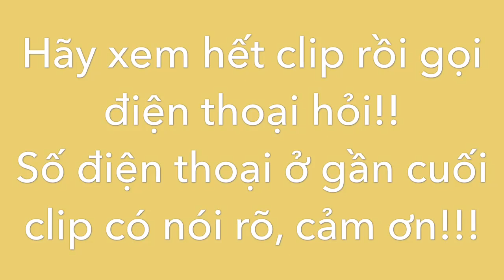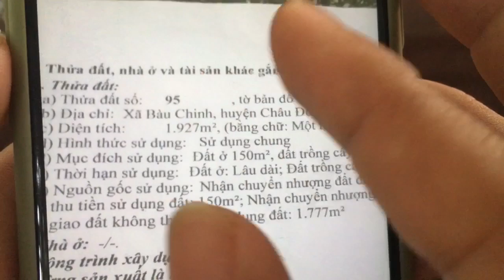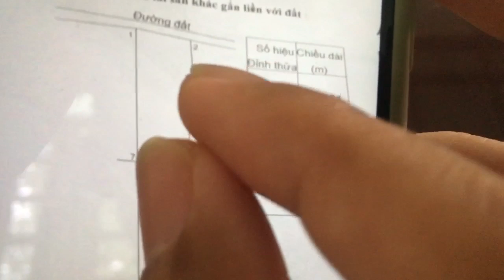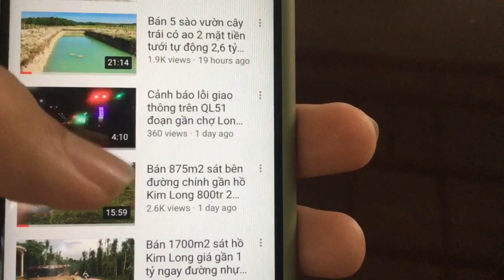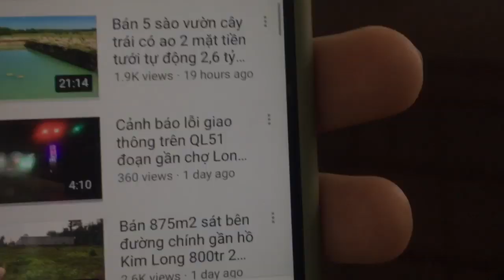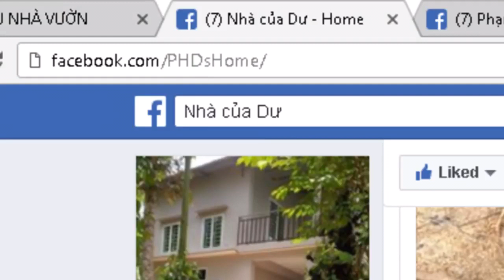Bán 2 sào có 150 thổ 1,25 tỷ khu dân cư gần đường chính ở Bàu Chinh, BRVT (ĐÃ BÁN)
Tổng diện tích đất gần 2 sào đã có sẵn 150m2 thổ cư thuộc xã Bàu Chinh, Châu Đức, Bà Rịa Vũng Tàu. Đất khu cân cư, có thể lên full 100% thổ cư nếu muốn, gần sát đường nhựa chính liên xã Kim Long - Láng Lớn. Giá là 1,25 tỷ có thương lượng với người thiện chí, khu vực yên tĩnh an ninh mát mẻ rất thích hợp mua để dành nghỉ dưỡng khi về hưu. Ai quan tâm alo sdt 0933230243 hoặc kết bạn Zalo số này nha.